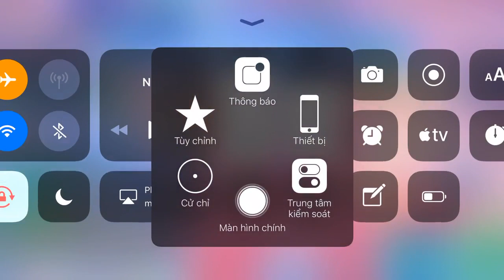[ SUPER DANCER VN ] TỐI TỐI NGỒI ÚM ROOM VIP CÙNG TEAM :D- GAME AUDITION 2018 MOBILE - KHÔNG CẢM XÚC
Phó guild: LOVE FAMILY

Copyright by Seaga mobile
Hot game audition mobile 2018
RELAXING AU GAME MOBILE FOR 2H